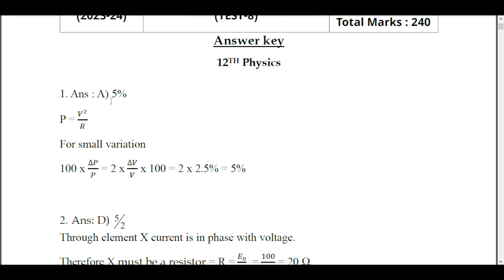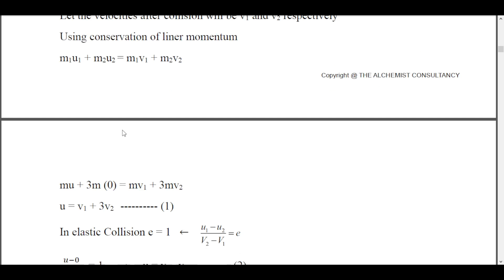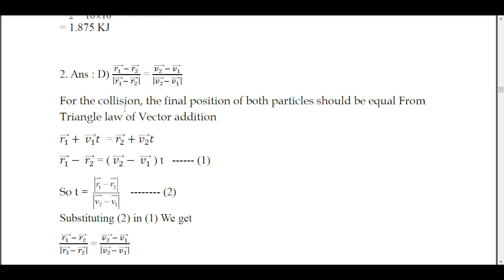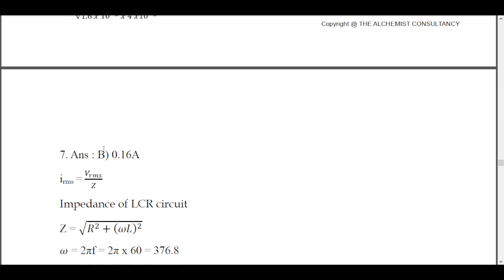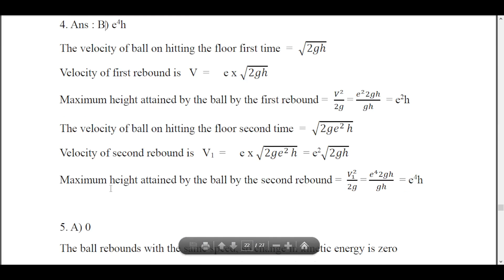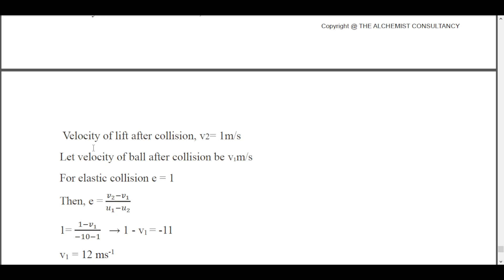11th &12th NEET & JEE Physics Practice Test 8 Official Answer Key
Government School NEET & JEE Practice Test 8 Answer Key

physics practice test 8 Answer Key